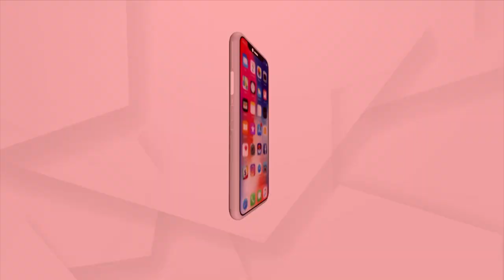Teachers Crunch Hits Kantamal School!